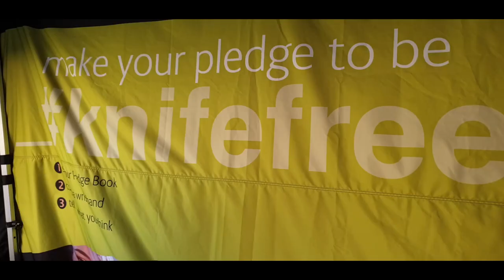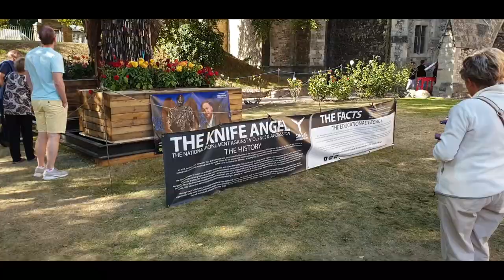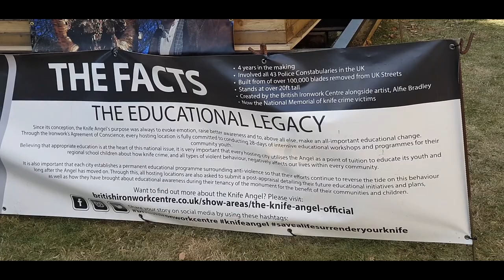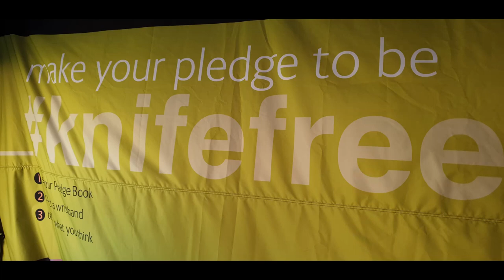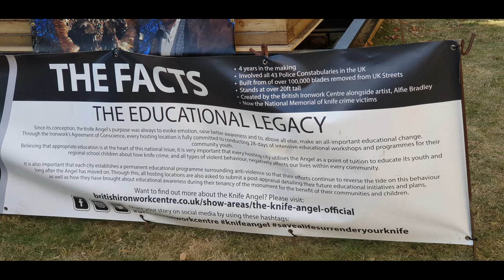Knife Angel, Rochester Cathedral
Knife Angel, at Rochester Cathedral.

The team at the Ironworks, along with artist Alfie Bradley discussed the idea of creating an Angel sculpture made completely out of knives, to grab attention and bring the issue of knife crime to the front of society’s consciousness.  The Home Office was contacted, requesting permission to collect knives from police forces. This was in the hope that this co-operation would bring about the introduction of new knife amnesties with the Ironworks offering to supply each force with knife bins completely free of charge. Permission was granted and the campaign took off.
“Save a Life, Surrender Your Knife” was born.

The savealife surrenderyourknife campaign and all it stands for is driven by change and uniting the nation to have one stance, one voice against knife crime. Each individual family and organisation has it's own battle for change, but the Knife Angel and savealife surrenderyourknife unites them all. Without them and all of the brave and courageous work they do, we wouldn't be where we are today. We wanted to feature each of their stories and how their efforts have made the Knife Angel stronger.
Some of the blades used to create the wings are inscribed with the names of lost loved ones of the 80 or so families who have supported the project. They were often messages of loss and love to those who have tragically died from a knife attack or injury. Other blades were inscribed with messages of disbelief at how bad knife crime is in this country. Some blades were event inscribed with messages of forgiveness and regret from ex-offenders who have since learnt the errors of their ways and now strive to work against knife crime.